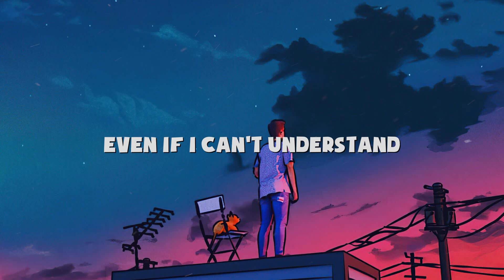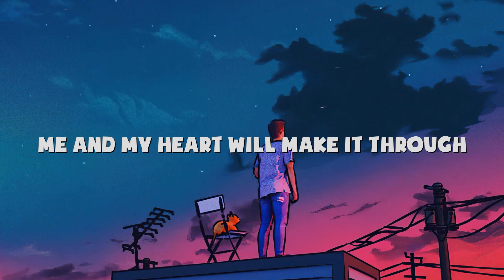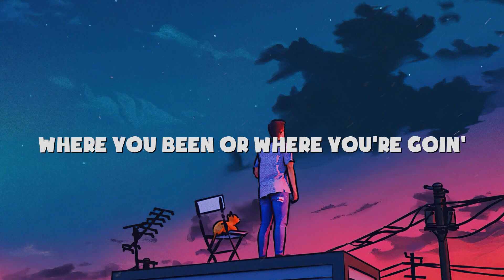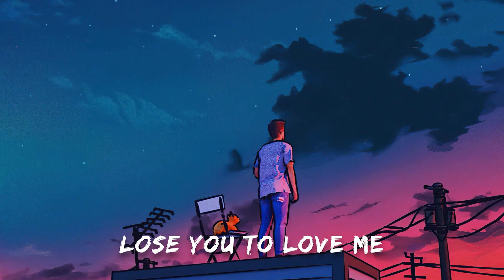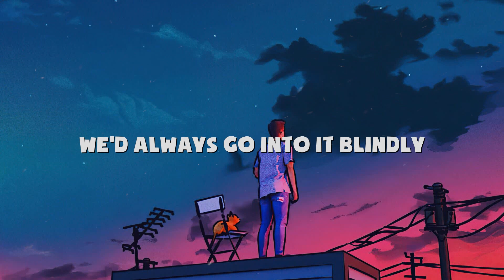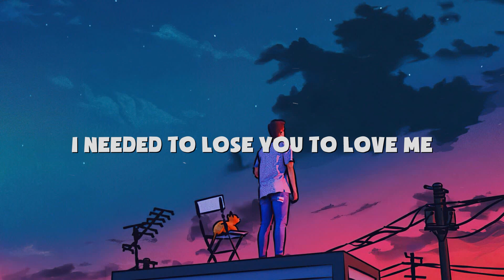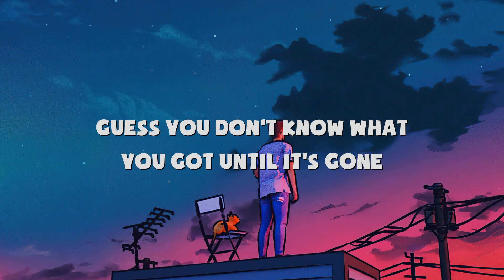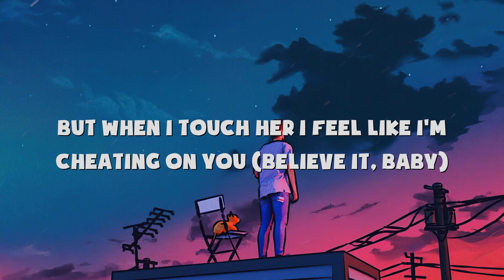Stone Cold - Demi Lovato (Lyrics) | Lizzo, Selena Gomez (MIX)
picture : unsplash

Stone Cold (Lyrics) :

[Verse 1]
Stone cold, stone cold
You see me standing, but I'm dying on the floor
Maybe if I don't cry, I won't feel anymore

[Chorus]
Stone cold, baby
God knows I try to feel happy for you
Know that I am, even if I can't understand
I'll take the pain
Give me the truth
Me and my heart, we'll make it through
If happy is her, I'm happy for you

[Verse 2]
Hmmm, stone cold, stone cold
You're dancing with her, while I'm staring at my phone
I was your amber, but now she's your shade of gold

[Chorus]
Stone cold, baby

[Outro]
Don't wanna be stone cold, stone
I wish I could mend this, but here's my goodbye
Oh, I'm happy for you